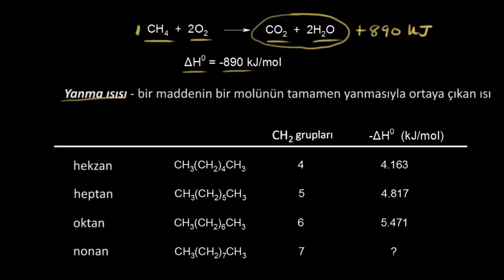Alkanların Yanma Isıları (Fen Bilimleri) (Kimya) (Organik Kimya)